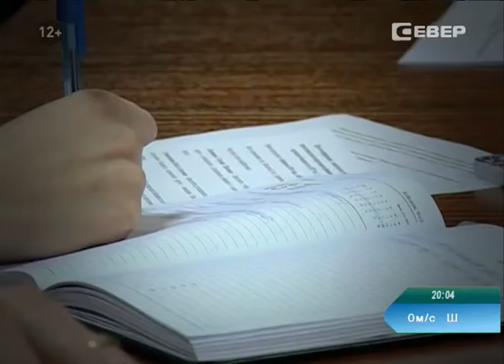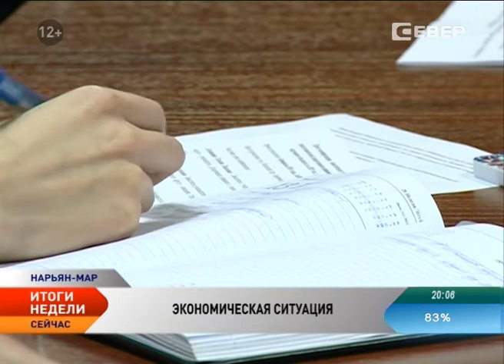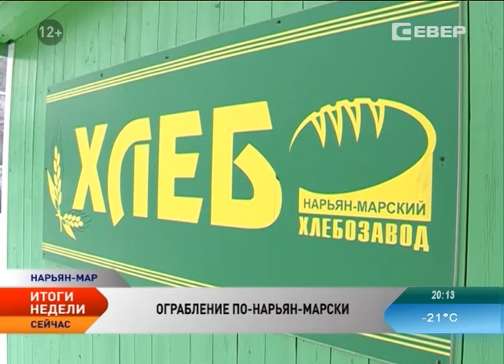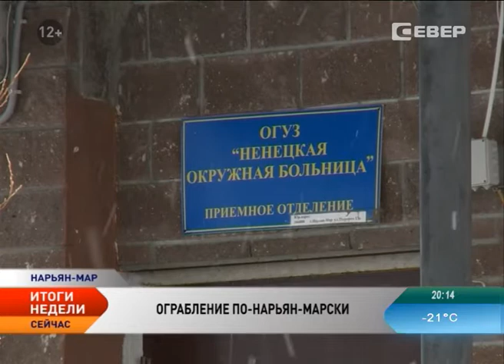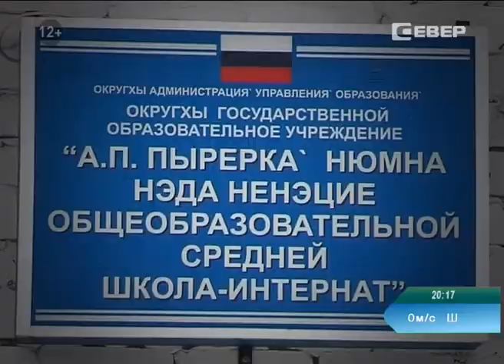Новости Ненецкого округа. Итоги недели ( с 1 по 7 февраля 2016)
Новости Ненецкого округа:

Власти Ненецкого округа возьмут еще один кредит.

В Нарьян-Маре избили и ограбили продавца хлебного магазина.

Долгожданное прибытие. Лошади, находившиеся 8 дней в снежном плену, приехали в Нарьян-Мар.

Новая прописка. Дом детского творчества Нарьян-Мара обрел новый дом.